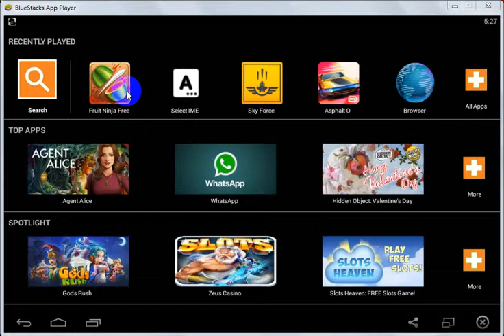pomegranate 20 Hits Banana Stage